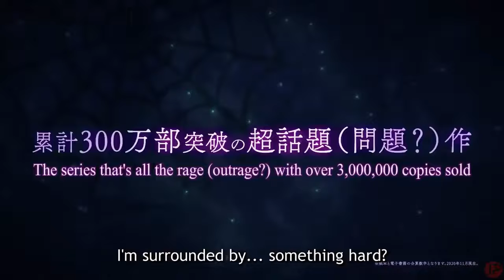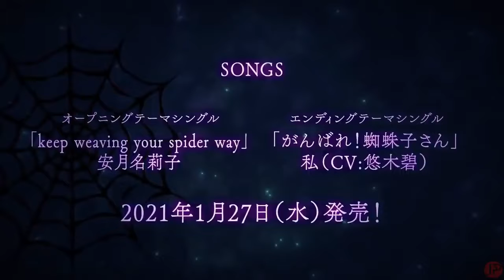Im spider so what?? Kumo Desu ga, Nani ka 2021 Official Trailer 2 English Sub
Kumo Desu ga, Nani ka  2021   Official Trailer 2   English Sub